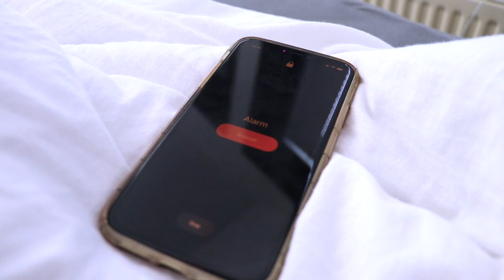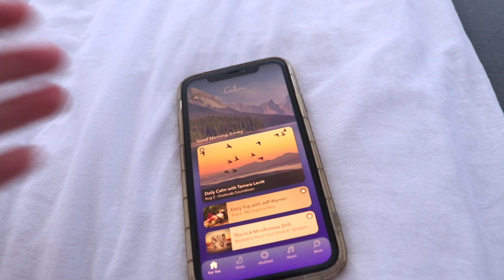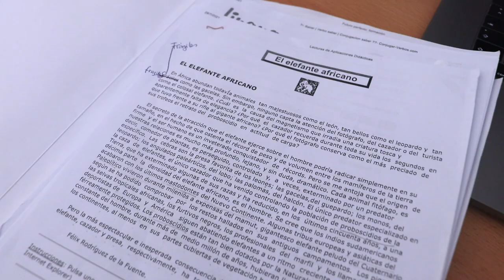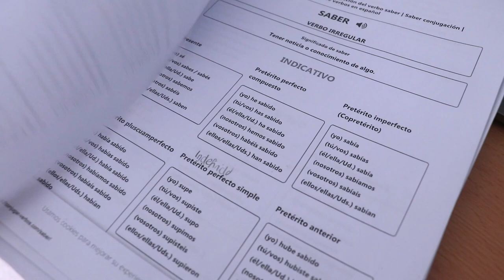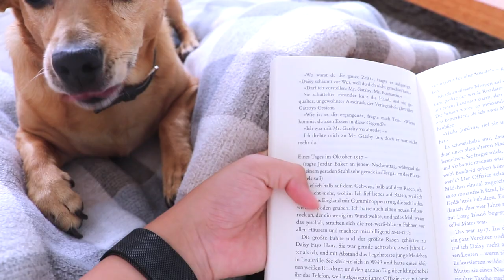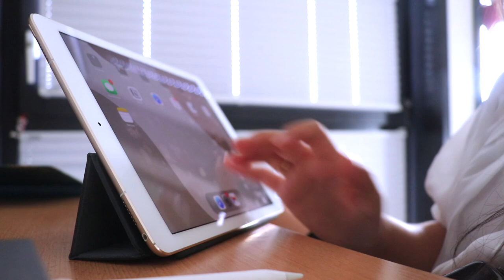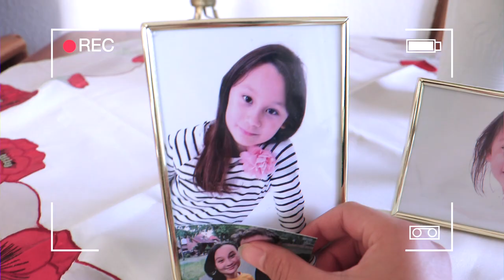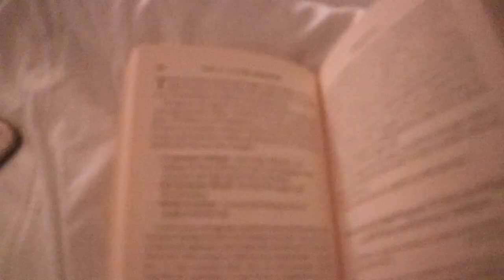MEINE PRODUKTIVE TAGESROUTINE IN DEN FERIEN | 'That girl' Morgenroutine + Abendroutine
Heute gibt es meine produktive that girl Tagesroutine. Also sozusagen eine Morgenroutine, Vlog und Abendroutine in den Ferien! Viel Spaß beim Ansehen❤️

PODCAST: Gut Genug - Lara Emily